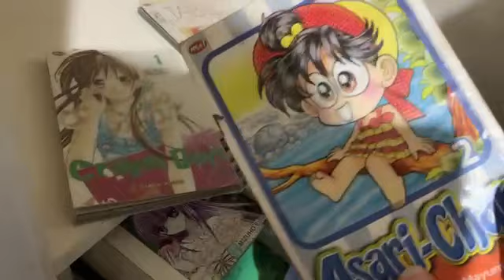Live Showroom Fiony JKT48 - 20-12-21